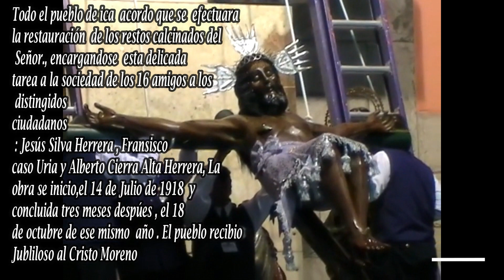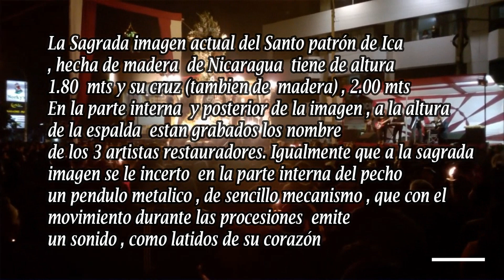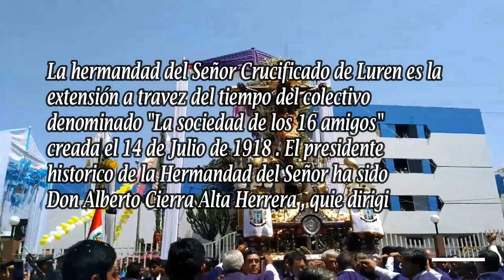Señor de Luren 449 aniversario . De llegada a ICA